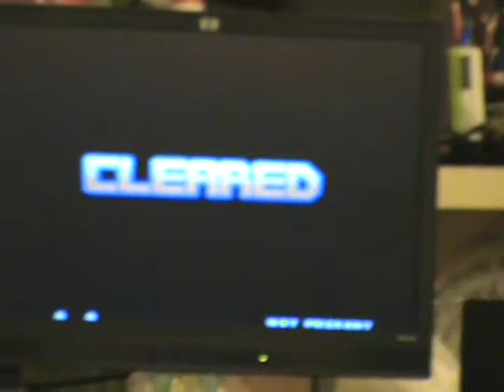Xmix (HeartPulse Booster) Standard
Song: Xmix (HeartPulse Booster)
Artist: dj PulseViper
BPM: 49-196

Play Style: Double
Difficulty: Standard (7)
Mods: n/a

Grade: A
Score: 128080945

This simfile was created by -Viper- and silenttype01 over at zenius. The song can be found under the "ZI-v Simfille Collaborations" simfile category.